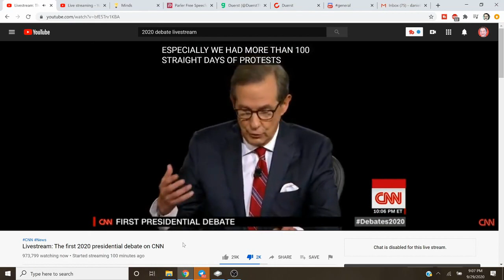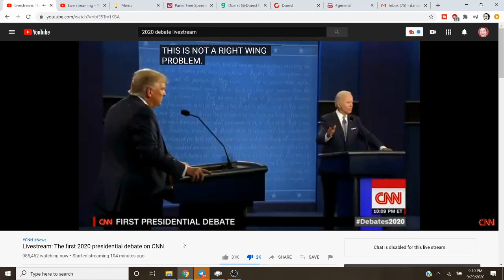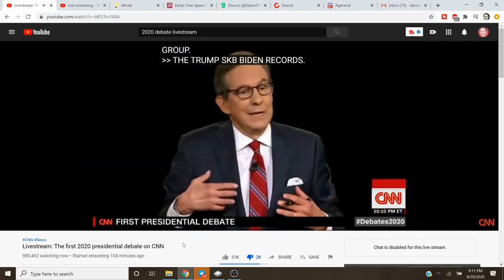Trump Disavows Phantom White Supremacists, Biden Won't Condemn Antifa This Is Why I'm Voting Trump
Why does Trump continuously have to disavow non existent, phantom white supremacists, while Biden refuses to condemn Antifa/BLM, who actually exist, and are actually doing terrorism for 3 months straight? This is why I'm voting Trump, and why you should too.